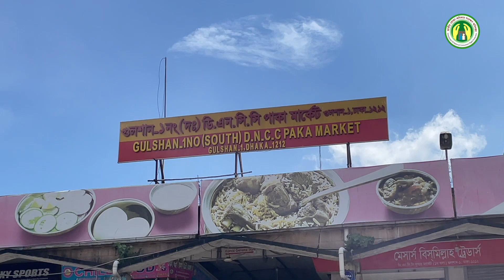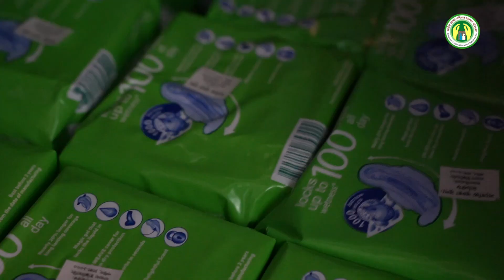বিদেশি পণ্য, নেই আমদানিকারকের সঠিক তথ্য | গুলশান ডিসিসি মার্কেটে ভোক্তা অধিদপ্তরের অভিযান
আপনার ভোক্তা-অধিকার লঙ্ঘিত হলে দ্রুততর সময়ে অভিযোগ করতে কল করুন, ভোক্তা বাতায়ন ১৬১২১ নাম্বারে। এছাড়াও জাতীয় ভোক্তা-অধিকার সংরক্ষণ অধিদপ্তরের ওয়েবসাইট তে সরাসরি অভিযোগ দায়ের করতে পারবেন।